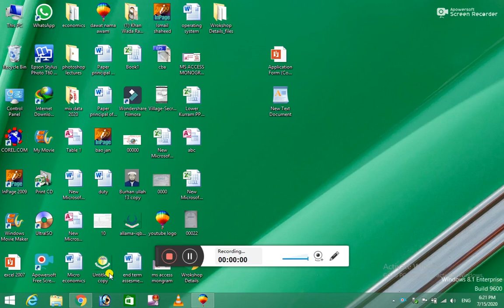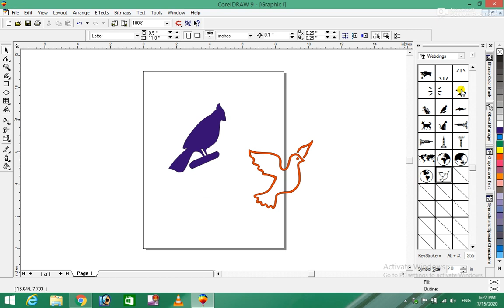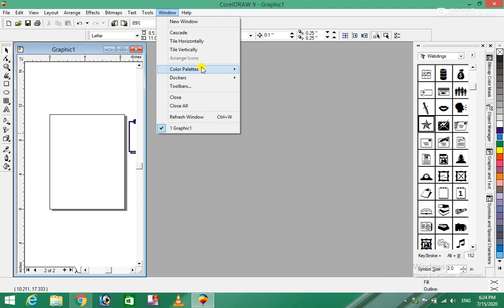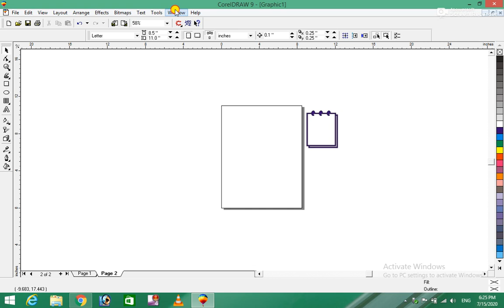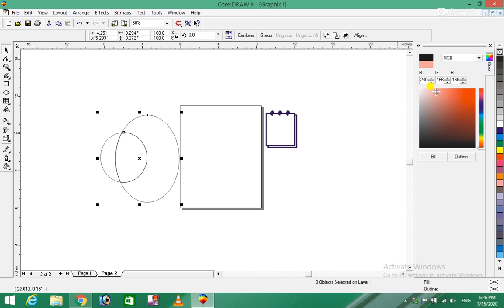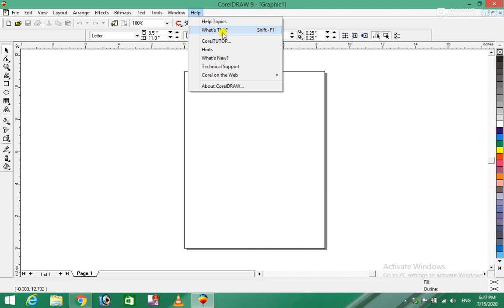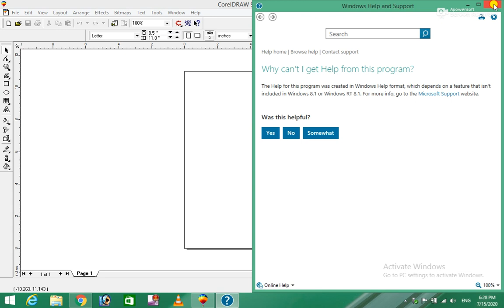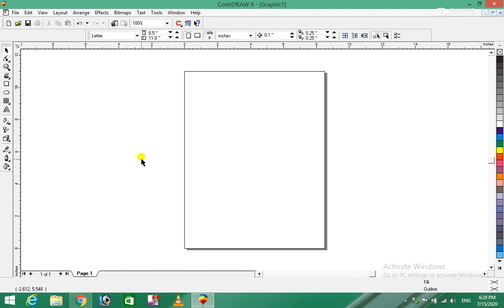Corel Draw 9 Complete Course | 14th Class |Tool Menu | کورل ڈرا مکمل کورس | Burhan Ullah